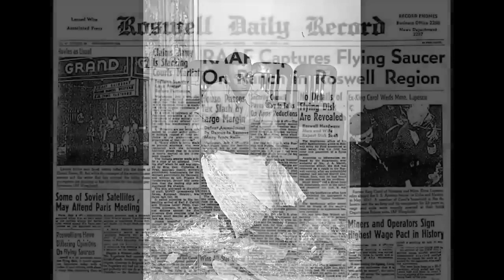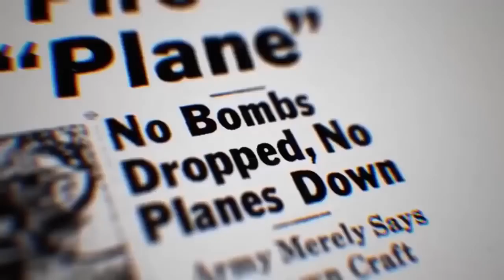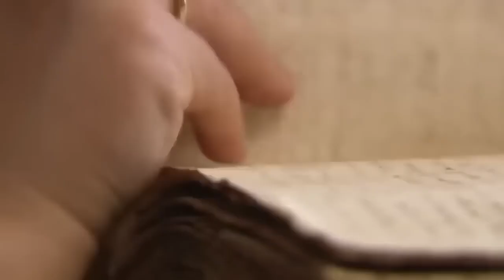10 NIEROZWIĄZANYCH ZAGADEK ŚWIATA